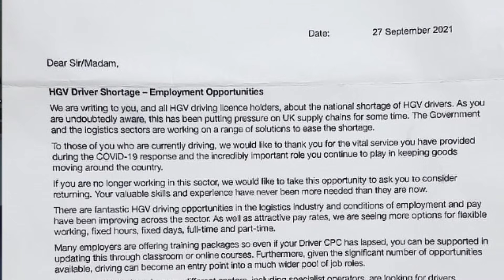الأسباب الرئيسية لهروب مليون سائق شاحنة من عملهم | سائق شاحنة في بريطانيا | العمل في بريطانيا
سائق شاحنة في بريطانيا | العمل في بريطانيا